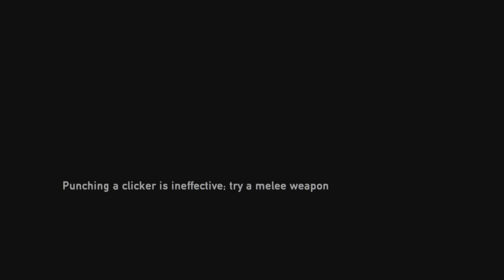Back 4 Us